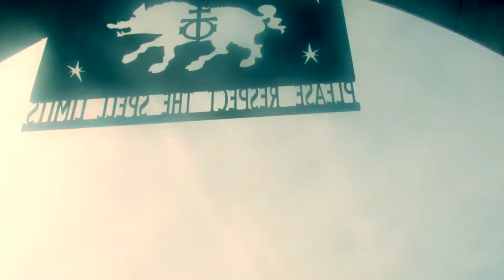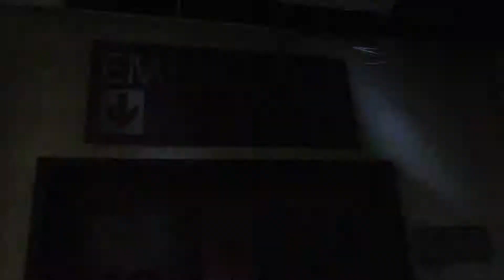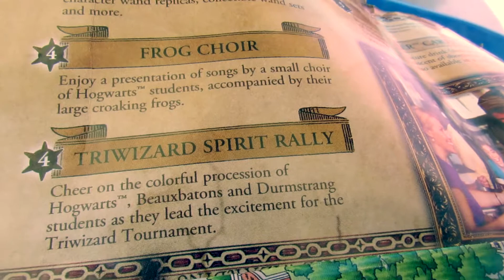Journey to 26 : Harry Potter at Universal Studios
i went with my friend bet, she is my guess and it has been a blessing having her with me!